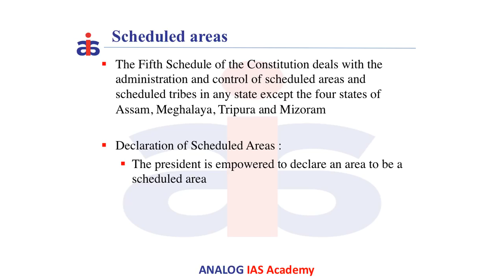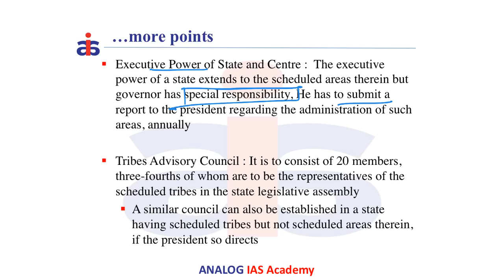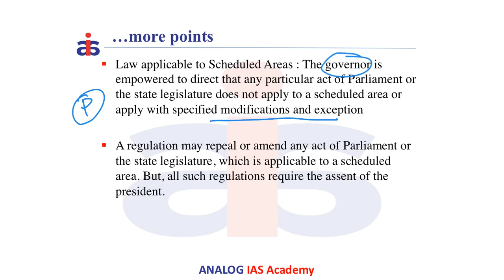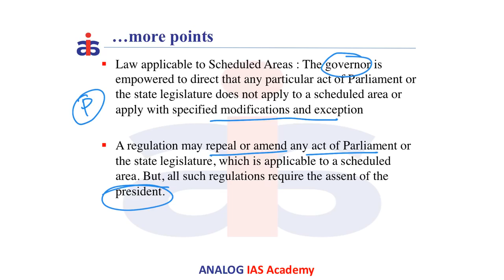5th Schedule | Indian Polity | Prelims 3 Minutes Series